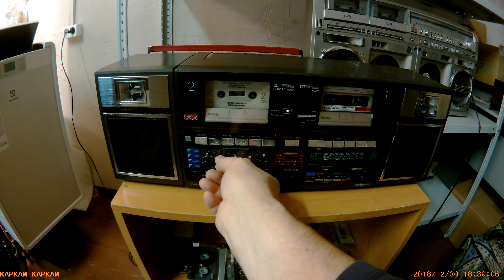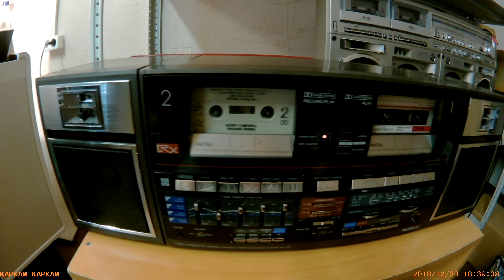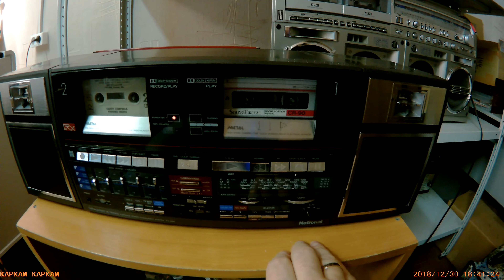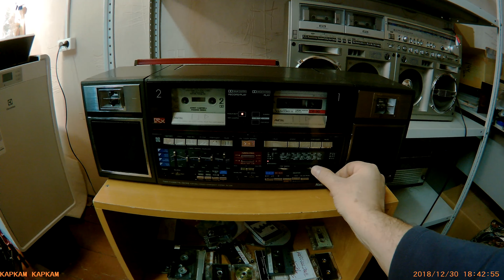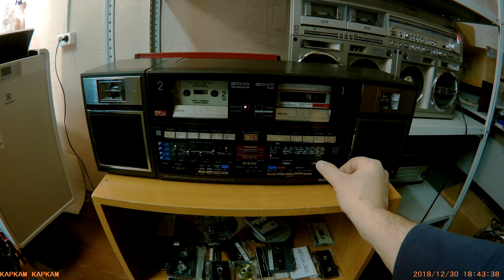National RX-C66F SN26296